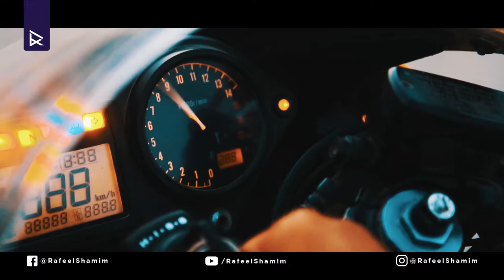SHOOTOUT WITH HARLEY DAVIDSON, HONDA CBR600, TOYOTA FORTUNER - RAFEEL SHAMIM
So me and my friends Moiz Agha Got our Hands On the Harley Davidson Motorbike. We decided to Take this Mad Beast for a Ride and Click some Nice Photographs with it. We called a bunch of Other Friends who came along with a Toyota Fortuner and a Honda CBR600.

This is about the experience we had while Taking the Harley On a Ride in Karachi.

PS : HEADPHONES RECOMMENDED FOR BEST EXPERIENCE!